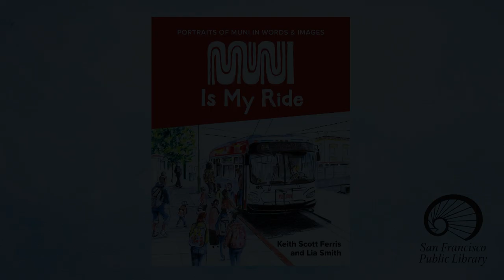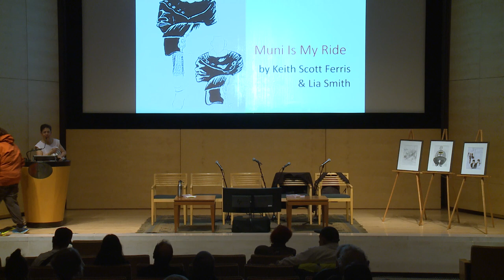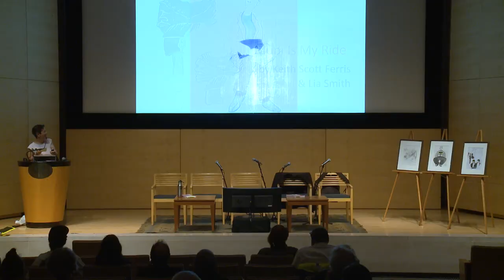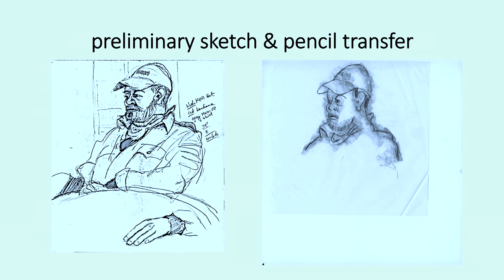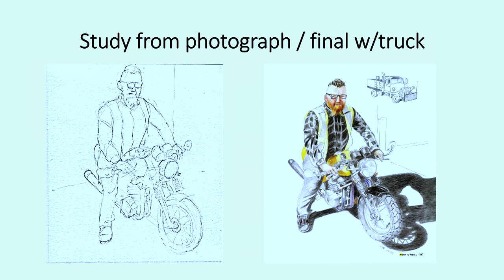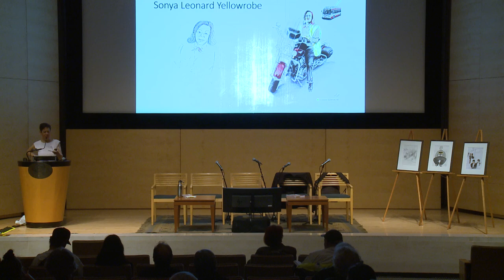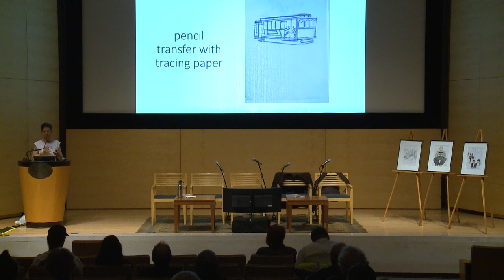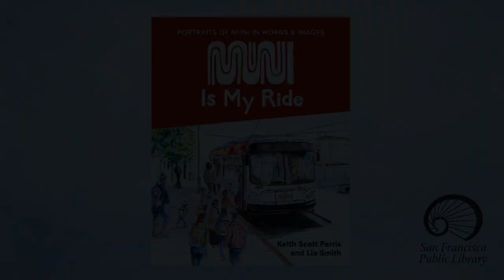Presentation: MUNI Is My Ride - featuring Keith Ferris and Lia Smith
A captivating presentation featuring illustrations showcasing passengers and bus stops, coupled with insightful interviews and portraits of bus and train operators. This event is sure to inspire you to reconsider the solitude of the automobile and embrace the appeal of public transportation, whether it's MUNI in San Francisco or the transport services in your own hometown.

See MUNI through the eyes of Keith Ferris's colorful pencil portraits of operators, lively drawings of bus passengers and black-and-white depictions of bus stops. Paired with Lia Smith's engaging interviews, MUNI operators share the nitty-gritty of their daily hustle in transporting passengers across the city, offering insights into what sparked their journey into this profession. MUNI is My Ride is sure to delight.

Ferris has exhibited since the 1970s and maintained a fine art studio for over forty-seven years. Although his focus has been abstract oil paintings on canvas, drawing remains foundational to his work. The over fifty drawings in MUNI IS MY RIDE, which he started in 2009, evolved and helped him hone his abilities to capture a likeness in his portraiture.

Smith writes short stories and novels. She has had short stories published in both national and literary magazines. She has employed her writing skills to advocate for her community and has project managed several community art installations including the Alemany Island Beautification Project, the first freeway pillar painted in San Francisco and flanked by forty-eight art panels at the intersection of Alemany Boulevard and San Bruno Avenue.

Attendees received a complimentary copy of MUNI is My Ride.